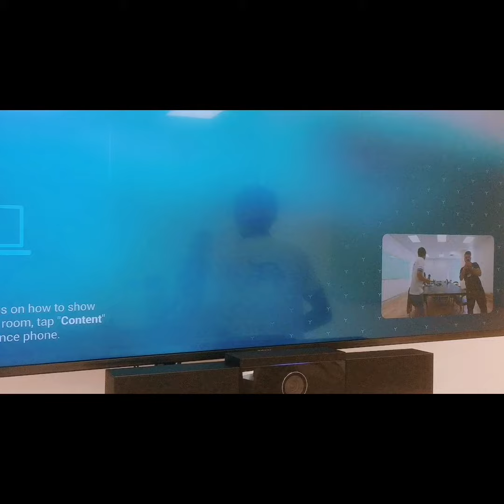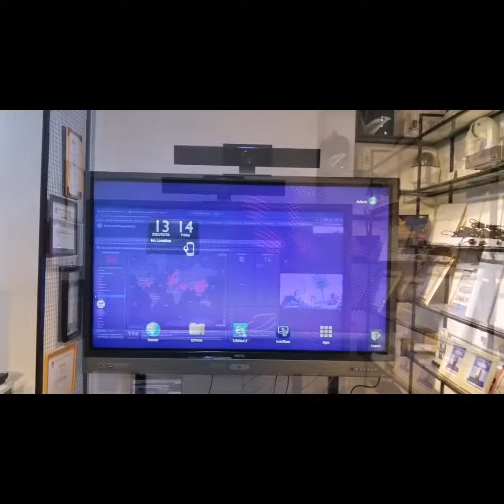Hội nghị truyền hình Poly Trio8500 tracking voice | Chất lượng 4K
Hội nghị truyền hình Poly Trio8500 tracking giọng nói, chất lượng 4K
Họp hội nghị với chất lượng cao, cách dùng dễ dàng, bền bỉ, giá rẻ.